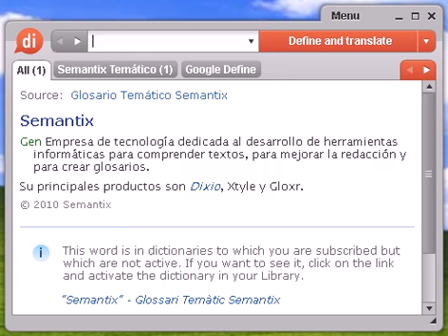Definición de martillar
Source:  Glosario Temático Semantix martillar Ind Golpear una piel para que su acabado sea homogéneo. También se conoce con el nombre de martillear.